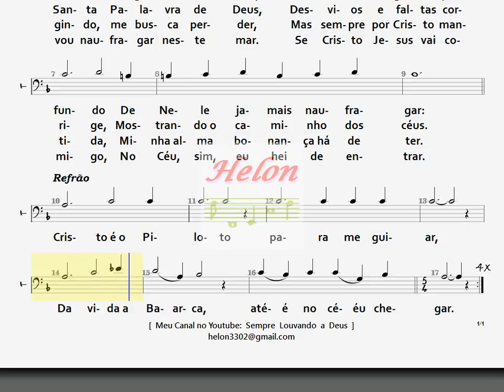582- A BARCA DA VIDA - TENOR